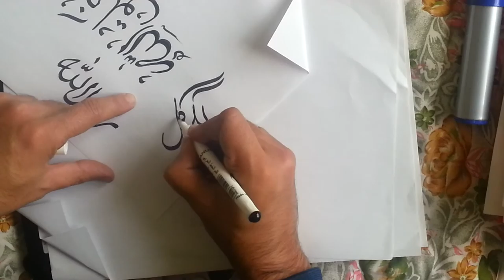Be like Muhammad